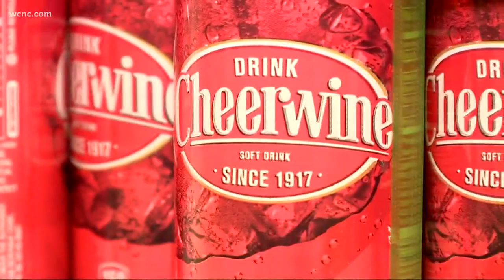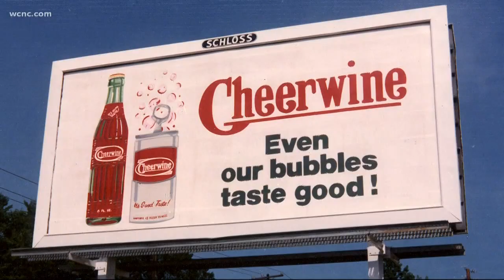Inside look at Carolina's favorite drink: Cheerwine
When you think of a classic Carolina meal, you probably think of some really good barbecue, and of course Cheerwine!